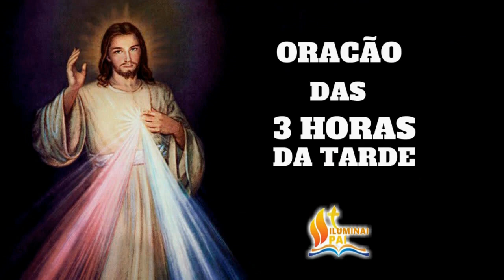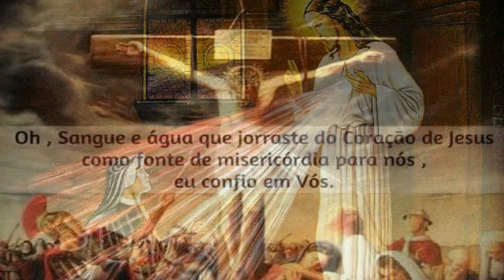Terço da Misericórdia 08/12/2020 # Todos os dias às 3h da tarde!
📢  EVANGELIZE CONOSCO!

🔎 Telegram e Facebook: ➦ Cyntia Candela
📸 Instagram ➦ @cyntiacandela

Salmos 50,17

Mateus 5,16